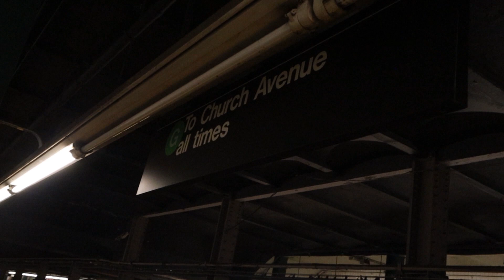NYC Subway: Last R46 to Run on the G Line (2021)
Due to Culver Line CBTC installation, all R160s are now back at Jamaica Yard and is now served by the E, F, R, and G Lines as of November 1st. The last day for SMEE equipment on the G was October 29th.

Taken October 28th.

Clips are taken by @tubblescousine257